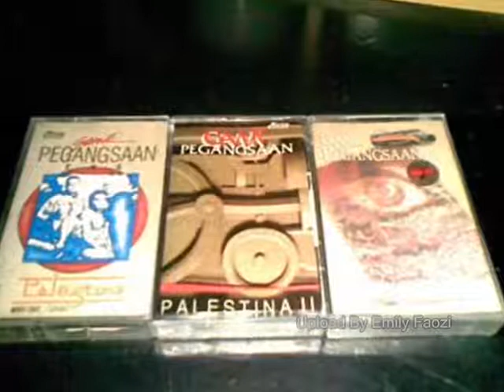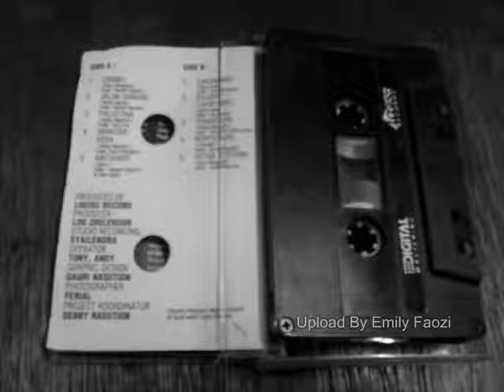Gank Pegangsaan Setan Tertawa